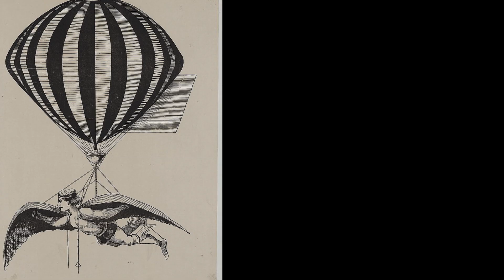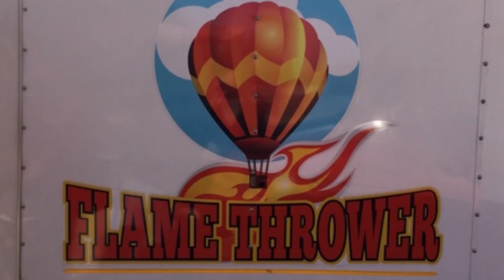Science of Flight Part 1 LTA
The Science of Flight - Lighter Than Air.  In this episode we're at the Albuquerque International Balloon Fiesta to look into the history and science behind hot air balloon flight.  Jump in and fly with us!!
Part 1 of our Science of Flight educational video series looks at Hot Air Balloons and Lighter Than Air flight.  From the crazy ideas of the Montgolfier brothers, to gas balloon races around the world, to massive Hot Air Balloon Festivals that draw thousands of people all over the world - Lighter Than Air flight changed the world and set us on a course that would bring aviation to the forefront of history.  Paving the way for Powered, Rotary and even Space Flight - Hot air balloons and dirigibles changed the course of history forever.

Kellum Dean hosts Travelparkourist, an educational video channel dedicated to bringing science and history to life through peer led videos shot on location around the world.  Join us as we learn about the science and history behind some of the most interesting topics around.  Our website is home to a video library and archived study guides to help your student make the most of the lesson by engaging in fun activities meant to supplement the video.